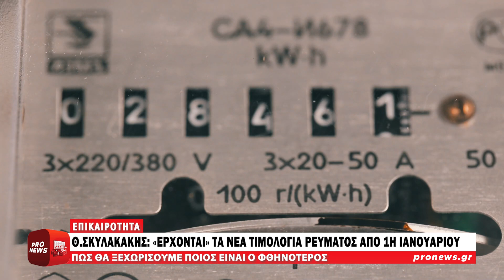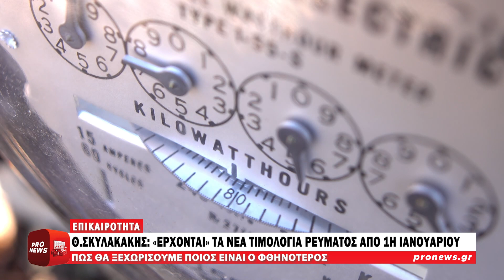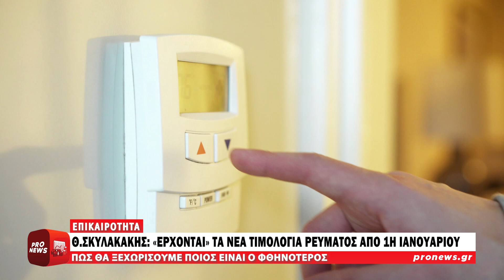Σκυλακάκης: «Έρχονται» τα μπλε, πράσινα, κίτρινα και πορτοκαλί τιμολόγια ρεύματος από 1η Ιανουαρίου